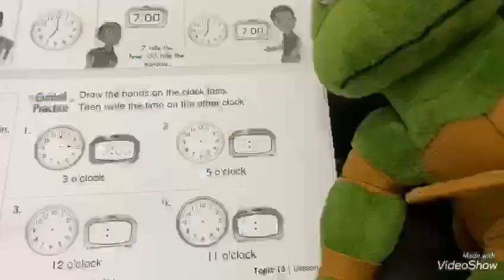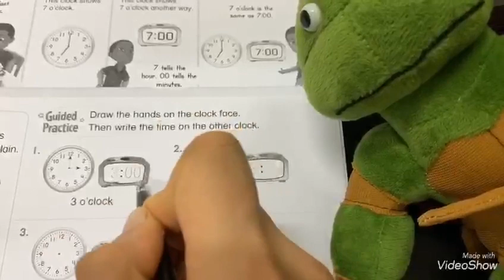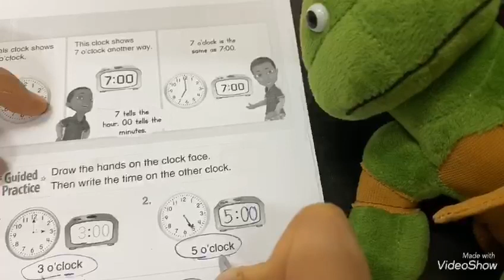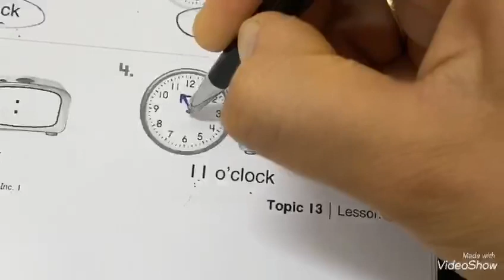Understand the hour hand and the minute hand (what is the time?)